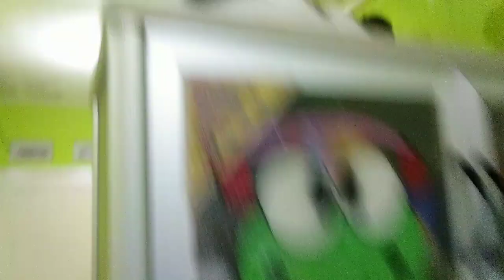Sumpah Sinting!! Menelantarkan Kucing Yang Sudah Ada Di Rumah!!???😲